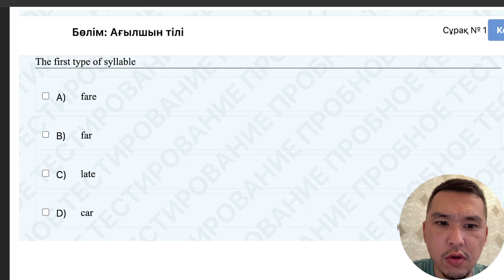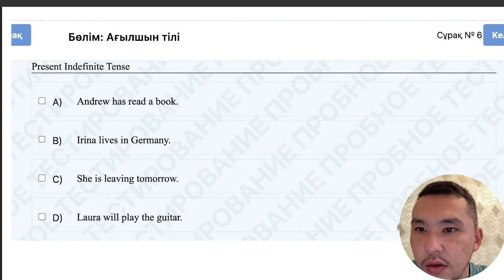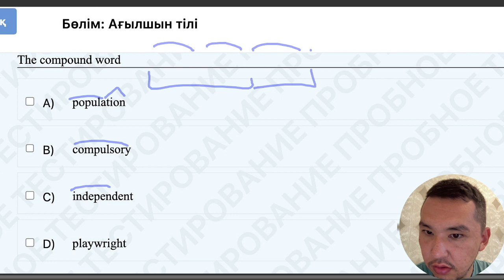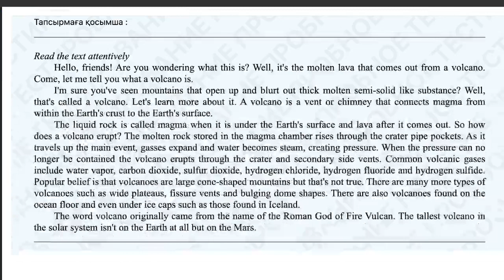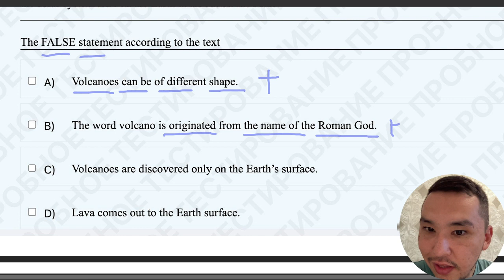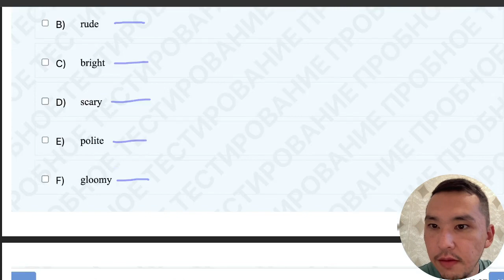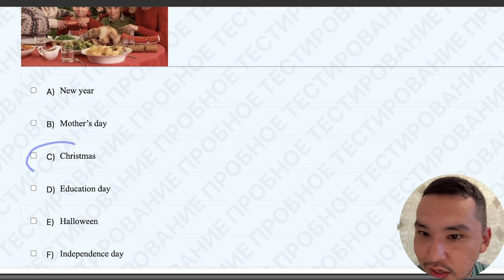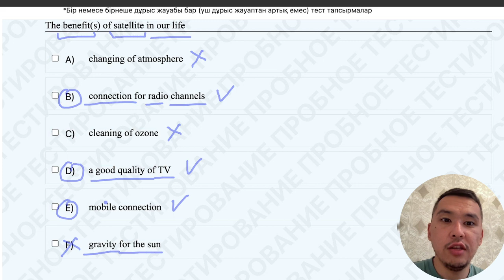ЖАҢА ФОРМАТ ҰБТ 2024 жылы / Ағылшын тілі / 4ші нұсқа